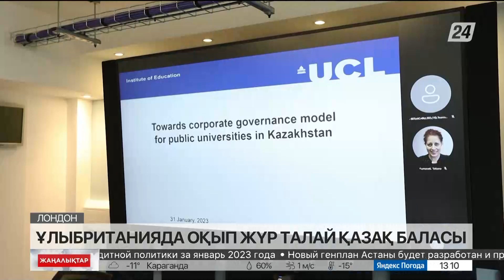Қазақстанның бір топ ректоры іскерлік байланыс мақсатымен Ұлыбританияға барды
Тұманды Альбионның озық оқу орындарымен іскерлік байланыс орнату мақсатында Қазақстанның бір топ ректоры Ұлыбританияға барды.